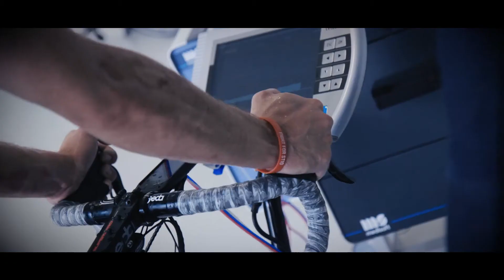Medical screening Lotto Soudal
Earlier this week the Lotto Soudal riders underwent a medical screening at Energy Lab in Ghent. Team doctor Servaas Bingé tells what happens on such a day.